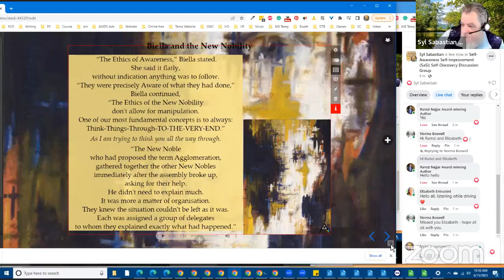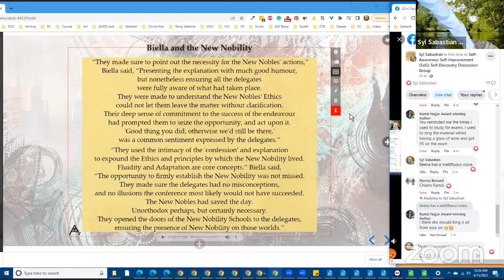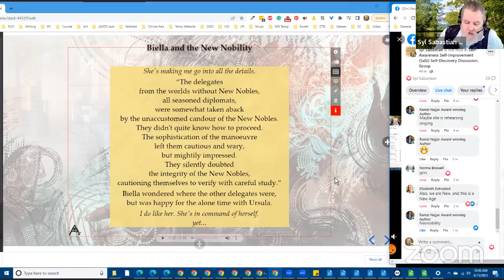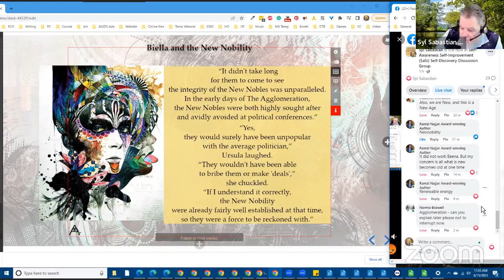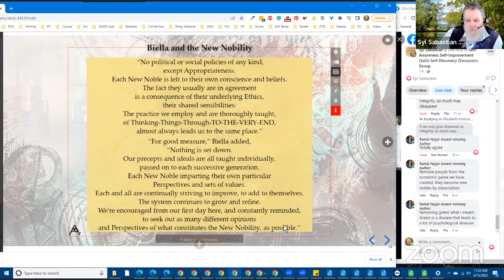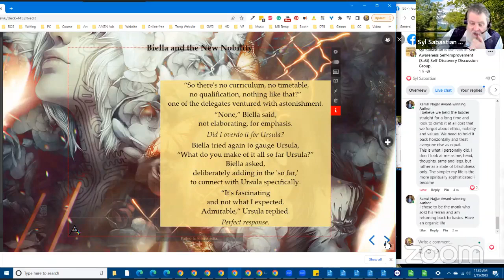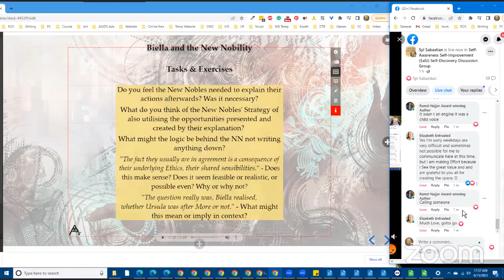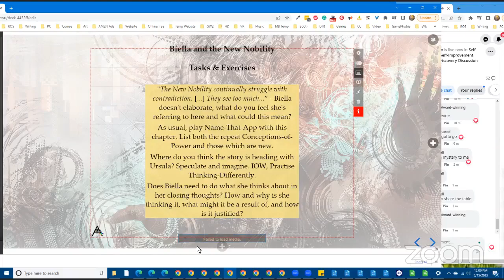Go Over of Chapter Three Part 4 Biella and The New Nobility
To Read this Chapter:
Sundays 8am PST - Weekdays 10am PST